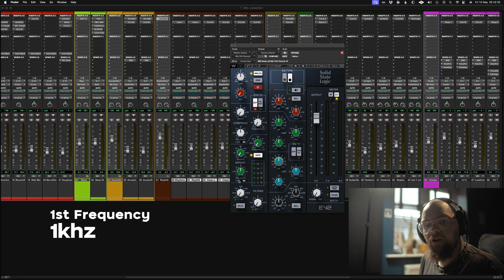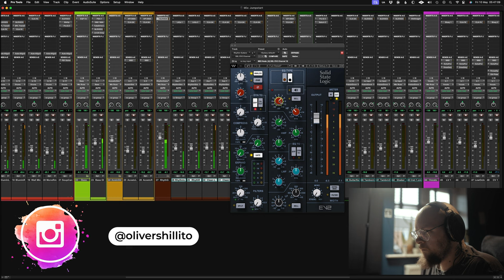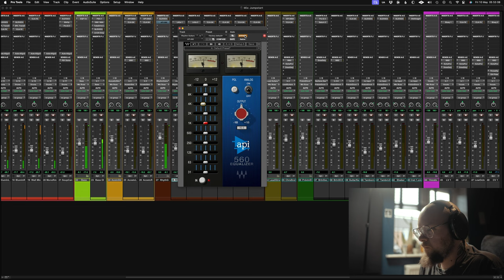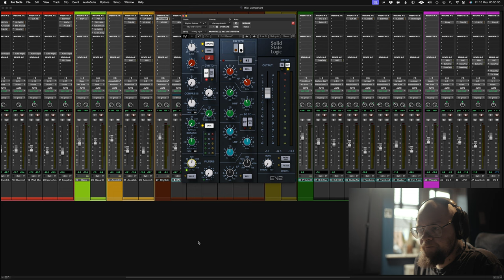Electric Guitar EQ - 4 Magic Frequencies To Save Your Guitars!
Good day! We're looking at 4 frequencies that can save your guitars! Great starting points to get you going.

Timeline:
00:00 - Intro
00:23 - 1st Frequency
01:36 - 2nd Frequency
05:49 - 3rd Frequency
07:33 - 4th Frequency
09:36 - Outro